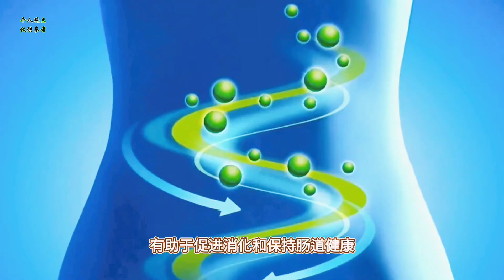独家水果粥做法，让你的早餐更丰富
水果粥做法全集，满足你的味蕾需求